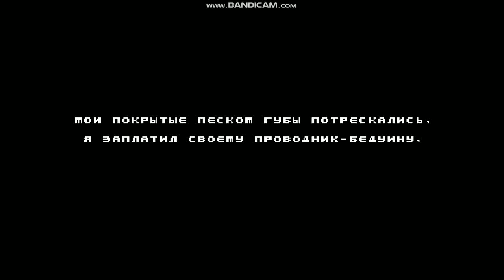Spelunky Classic 8 part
While walking through the dungeon, we entered a dark point in the cave, so as not to get caught by the monster